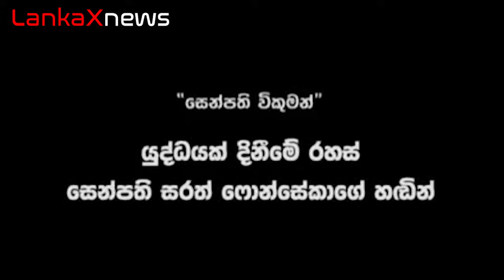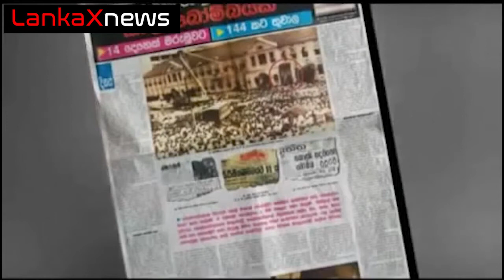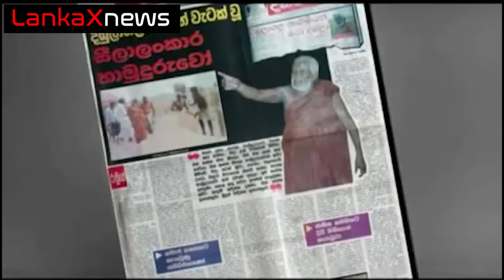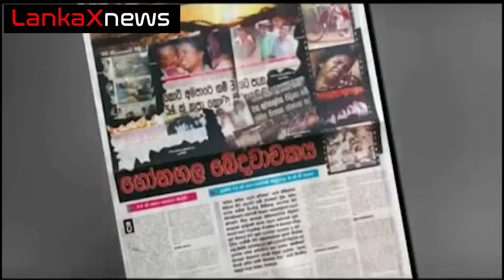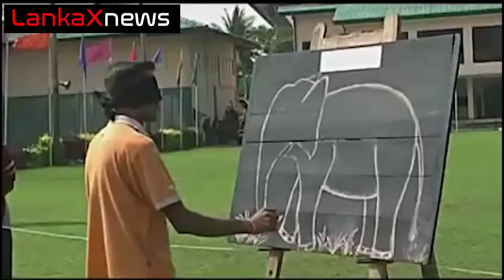අපිට අමතකව වි ගිය අපේ කාලේ සැබැ විරයා - Genaral sarath fonseka | Eelam War | 01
this is an educational channel that talks about science and technology.
ඇමෙරිකාව හිටියේ අපිට උඩින් ගහන්න අපි එවට ලැස්තිවෙලා හිටියේ .

Keyword
LankaXnews,ranjan rananayake latest news,mahinda rajapakshe,gotabaya rajapakshe,chathura alwis,mahindananda aluthgamage,sri lanka air force,mig 27,mi 24,mi 24 action in sri lanka,slaf,SLAF,sri lanka air force power,2021,sri lankan new air craft,lankaXnews,lankaxnews,sarath fonseka interview,ltte,Tamil Tiger Guerrillas,independent day 2021,wemal weerawansa latest news,General Sarath Fonseka Documentary in sinhala,Field Marshal Sarath Fonseka This tribute is for you